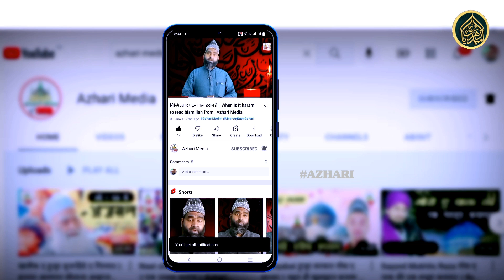Saif Raza Kanpuri ki naat वतन आ कर जुदाई का ख्याल आया तो होगा | Vatan Aa kar judaee ka khyaal Aaya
Saif Raza Kanpuri ki naat Sharif
Saif Raza Kanpuri ki naat
Saif Raza Kanpuri
naat sharif